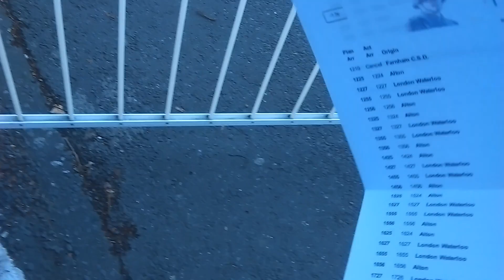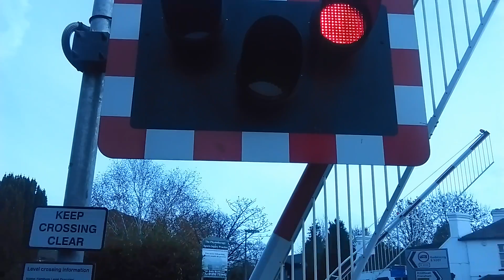*LATE START* Farnham Station Level Crossing - Video 2 - 19/11/16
Date Filmed: 19/11/2016
Location: Farnham
County: Surrey
OS Grid Ref: SU 844 465
Mileage: 40 Miles 28 Chains
Trains Featured: